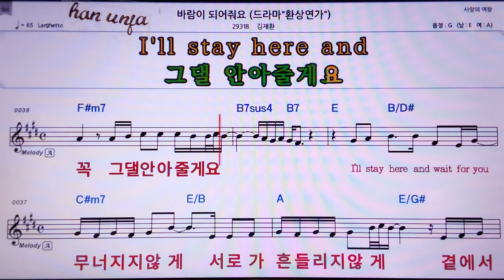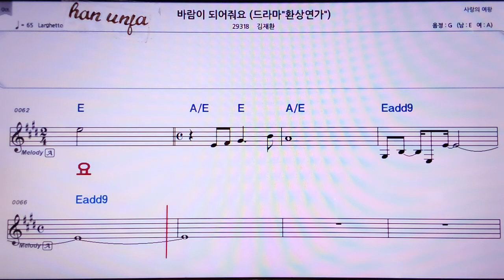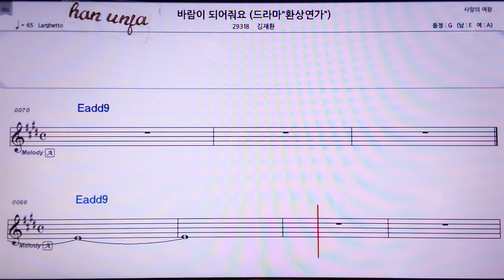💖바람이 되어줘요/김재환 👍MR,노래방, 악보, 코드,Karaoke With Sheet Music